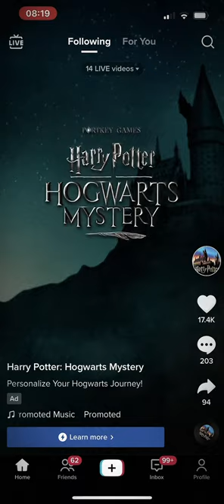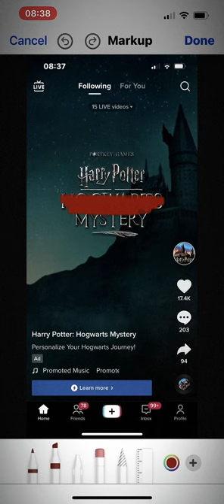Harry Potter and the cauldron of Transphobes!